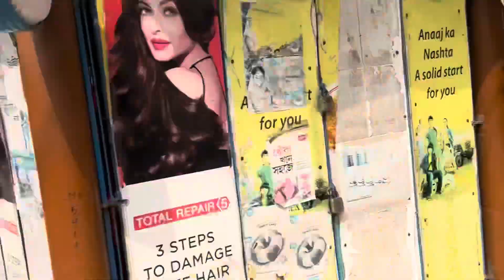आज Rest day था ।Kolkata vlogs…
Life of India vlogs
Kolkata vlogs
Daily match vlogs